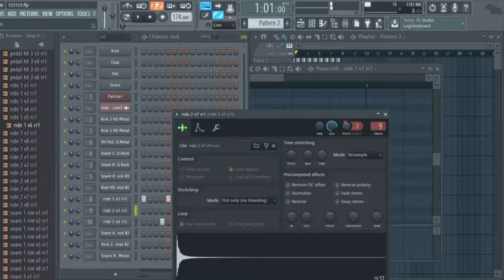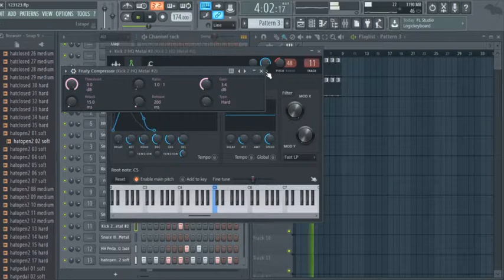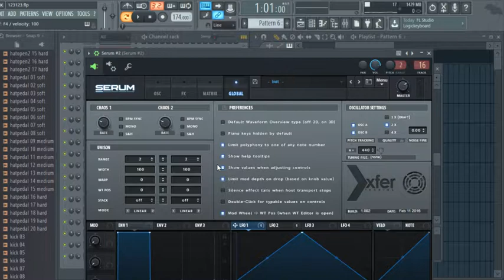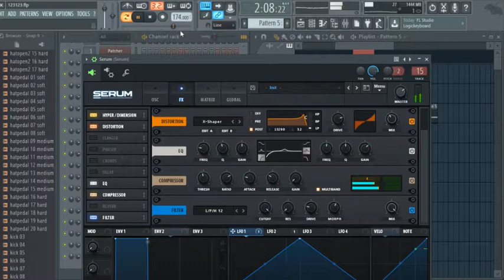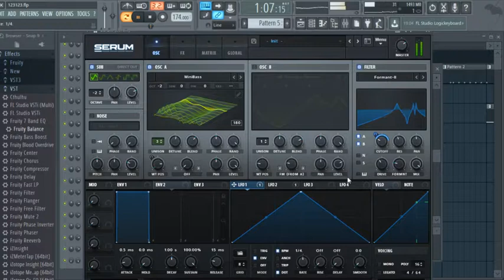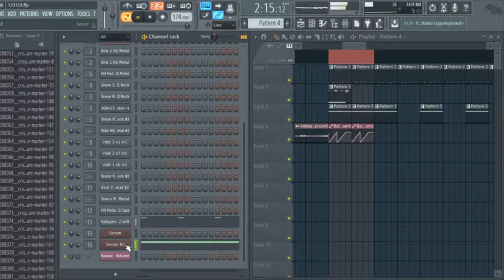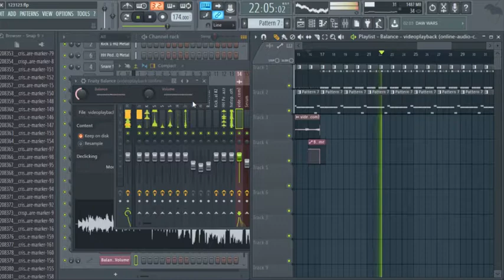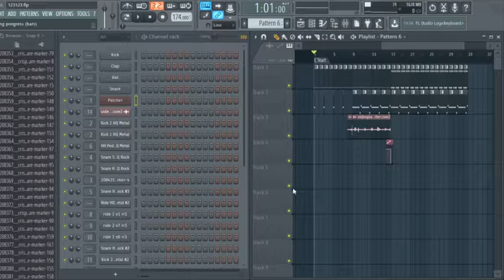Darkside of Drum&bass #1